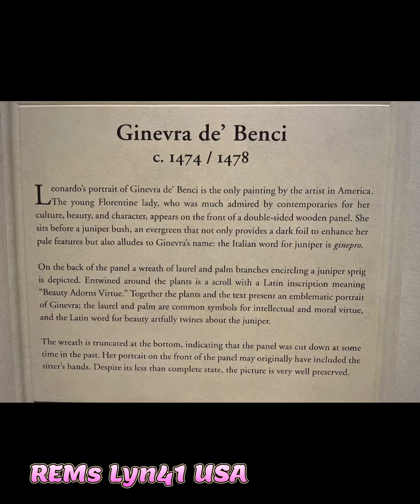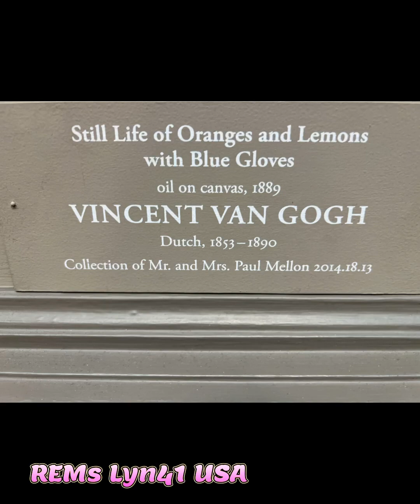At National Gallery of Art, Washington DC